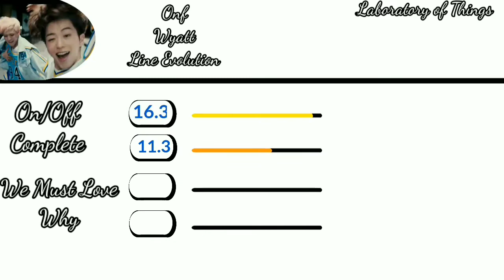ONF Wyatt Line Evolution (On/Off-Why)